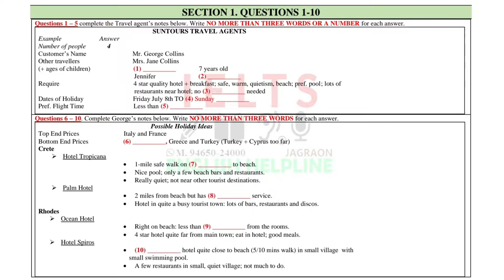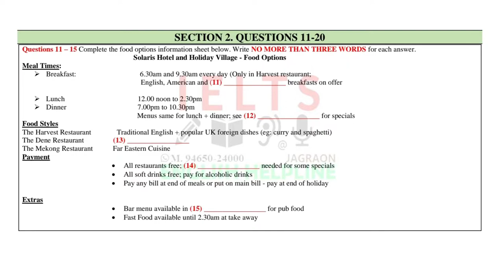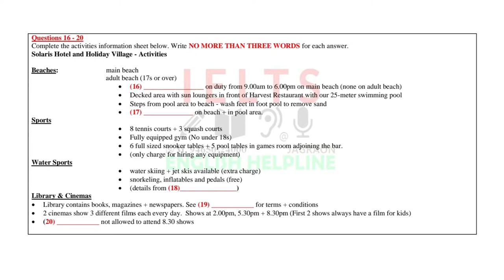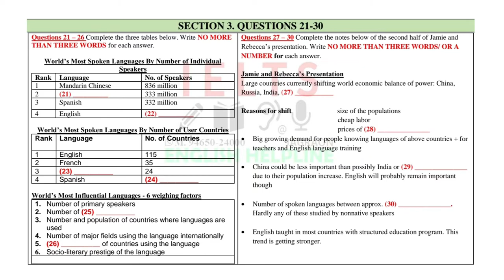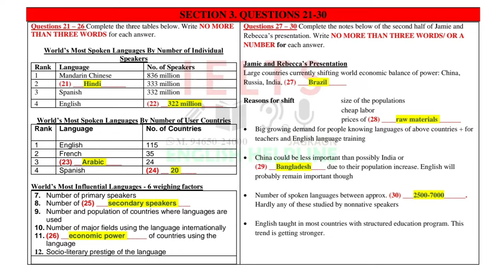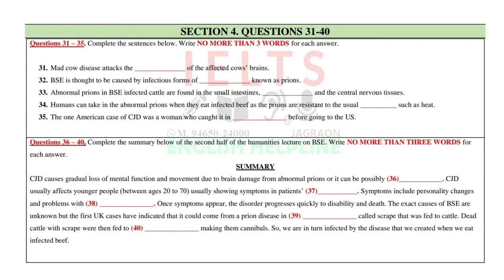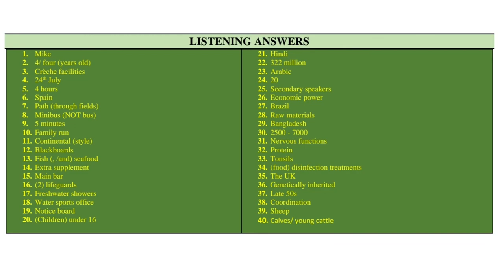Pan 8 Suntours travel agents